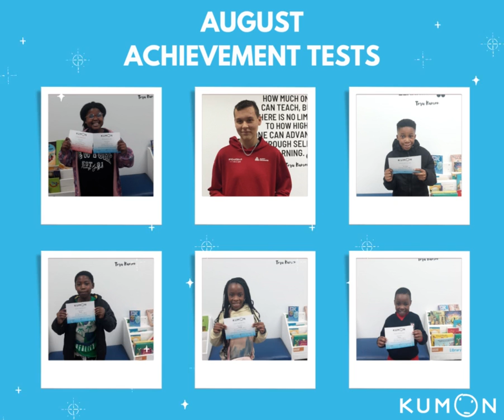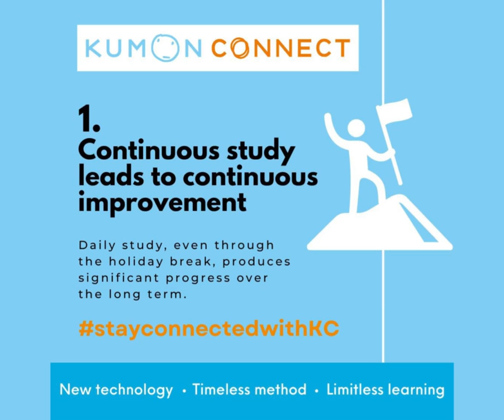KUMON RANDPARK RIDGE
AUGUST 2023 ACHIEVEMENT TESTS